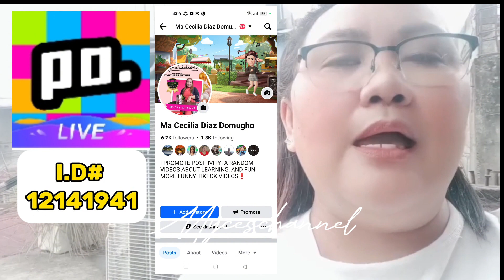PAANO MAGRECEIVE NG REWARD KAY POPPO | STEP BY STEP TUTORIAL FOR NEW USERS‼️